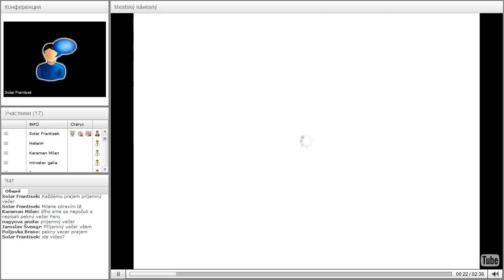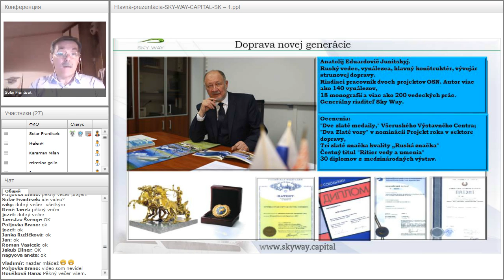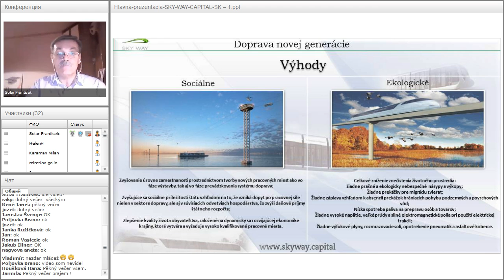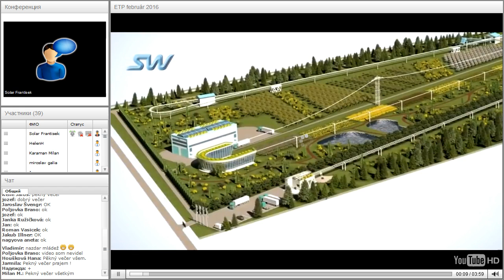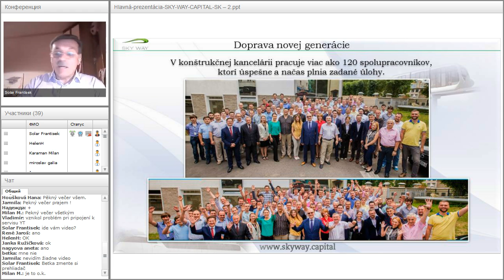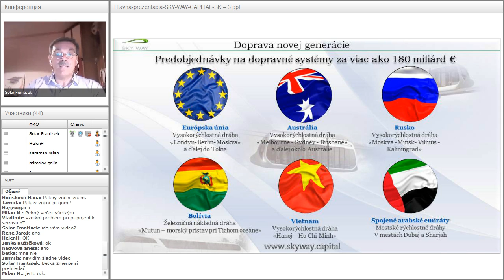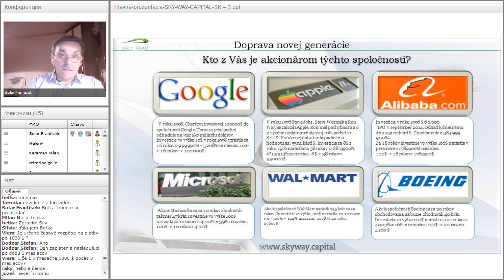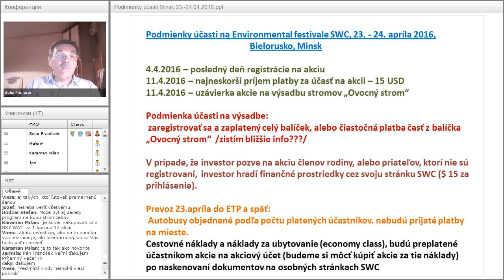Вебинар от 22.03.2016. Základný webinár pre nováčikov projektu SKY WAY. Чехия.